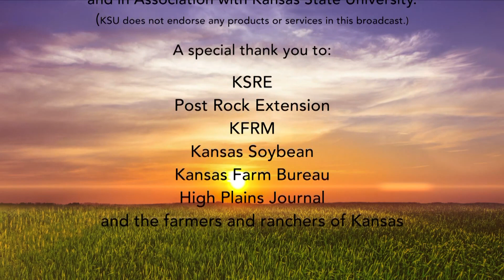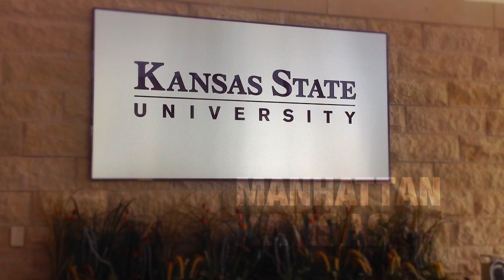Farm Factor 12312019 Plain Talk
Hi, this is Kyle Bauer with Toews, Duane Allen with Plain Talk.
Duane Toews: I feel all out of sorts of order.
Kyle Bauer: I know. Isn't that weird?
Duane Toews: Nobody--
Kyle Bauer: Toews, Duane Allen. Here for service, sir.
Duane Toews: Do they do that in the military?
Kyle Bauer: No, but I'd like you to do it. [laughs] Every time I call your name, I want you to say, "Duane Allen. Here for service, sir.
Duane Toews: Not likely to happen. Your fact or fiction question of the day, Kyle Bauer. The electric chair used for execution was developed by a dentist. Fact or fiction?
Kyle Bauer: I honestly thought it was developed by Thomas Edison. I'm going to go with fiction.
Duane Toews: I'd say it's true. Alfred Southwick. You know, Alf?
Kyle Bauer: Alf. I heard a good one the other day that I thought was apropos. My dad was so tough. When I was five, I died and he made me just walk it off.
[laughter]
Duane Toews: You have to walk it off.
Kyle Bauer: Walk it off, boy.
Duane Toews: He died once.
Kyle Bauer: Get back to work.
Duane Toews: The best one I heard recently came from a individual in the medical field that dealt with unruly type individuals, in that kind of a setting.
Kyle Bauer: Isn't everybody when they're in the medical-- When you're a patient, you're at the worst time in your life.
Duane Toews: Yes. Well, some of them come in and they're not very respectful to those around them. This individual informed a particular patient, "Don't let that tongue of yours get your teeth knocked out." [laughs]
Kyle Bauer: Golly. There you go. Well, I'll think about it anyway. How'd you get your teeth knocked out? My tongue did it.
Duane Toews: My tongue did it.
Kyle Bauer: That's pretty good. We've talked about countries with large populations. What is the largest country by land area?
Duane Toews: Land area?
Kyle Bauer: Don't be looking up there, boy.
Duane Toews: I know. We have a world map on the wall.
Kyle Bauer: You're cheating. [unintelligible 00:02:07] over there. Don't be looking up there either. You can look up there. You can't read that. We haven't talked about this, haven't we?
Duane Toews: The United States is big. Canada is big. Russia is big.
Kyle Bauer: All right, so you're narrowing them down or you're clicking them off?
Duane Toews: I'm trying to think of how to put that in order without looking over there at the wall.
Kyle Bauer: Okay, you're saying there's in the top three, you're saying?
Duane Toews: China is big. Brazil is sizable.
Kyle Bauer: Wow, look at you. I'm surprised you can name that many countries, let alone the big ones.
Duane Toews: Yes. I'm going to go land area.
Kyle Bauer: When you're so in that long.
Duane Toews: I'm going to go with the United States.
Kyle Bauer: Number one?
Duane Toews: Yes.
Kyle Bauer: No, we're number three.
Duane Toews: Three?
Kyle Bauer: We're number three by 40% less than number one.
Duane Toews: 40%?
Kyle Bauer: Less than number one. I don't know. It's less, it's about the same as more.
Duane Toews: Canada, they got all that up at the top. Russia is really long. I'm going to go with Russia.
Kyle Bauer: Russia. Yes, they're the biggest. I think they're eight time zones.
Duane Toews: Really? I was going to look up there now that I've answered.
Kyle Bauer: Yes. Look at that, baby. It looks like--
Duane Toews: It's like dwarf. You can put four of us in there.
Kyle Bauer: It looks like it's bigger than all of North America put together.
Duane Toews: Yes.
Kyle Bauer: In fact, I'm not so sure it's not as big as-- I was going to throw in South America there, but it's as big as Africa. Don't you think?
Duane Toews: Yes.
Kyle Bauer: From one end to the other? It's a different shape. Okay, that's number one. No. China is number two.
Duane Toews: China's two?
Kyle Bauer: Yes, but you had rolled them in there. You said they were--
Duane Toews: Yes, I would put them fourth.
Kyle Bauer: Right, but no, they're number two. United States really is right there with them. It's insignificant, the difference in landmass. Number four, Canada. By the way, number five-
Duane Toews: Is it Brazil?
Kyle Bauer: -is Brazil. Yes. Look at you. Look at you.
Duane Toews: Geography was--
Kyle Bauer: Obviously something--
Duane Toews: I wasn't really good at it, but I--
Kyle Bauer: You paid attention, anyway.
Duane Toews: I paid attention.
Kyle Bauer: You like to color right, so you'd color in those different colors?
Duane Toews: Yes, absolutely. You got to do something to fill in the hour.